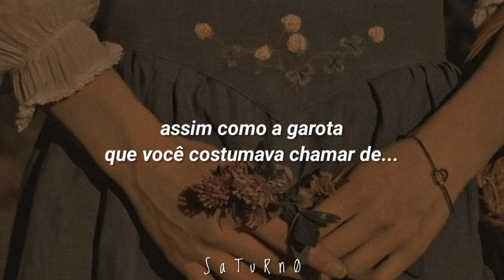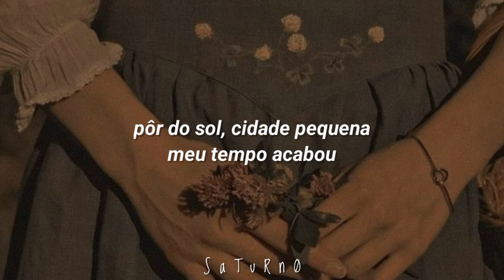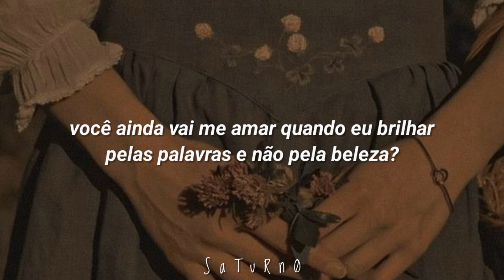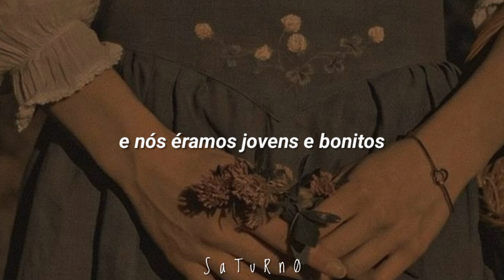lana del rey | old money (tradução)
🎧🎶 lana del rey | old money

Blue hydrangea, cold cash divine
Cashmere, cologne and white sunshine
Red racing cars, sunset and vine
The kids were young and pretty
Those summer nights seem long ago
And so is the girl you used to call
The queen of New York City

But if you send for me, you know I'll come
And if you call for me, you know I'll run
I'll run to you, I'll run to you
I'll run, run, run
I'll come to you, I'll come to you
I'll come, come, come

The power of youth is on my mind
Sunsets, small town, I'm out of time
Will you still love me when I shine
From words but not from beauty
My father's love was always strong
My mother's glamour lives on and on
Yet still inside, I felt alone
For reasons unknown to me

And if you call I'll run, run, run
If you change your mind, I'll come, come, come
Oh-oh oh, ah-ah ah

Cashmere, cologne and hot sunshine
And we were young and pretty